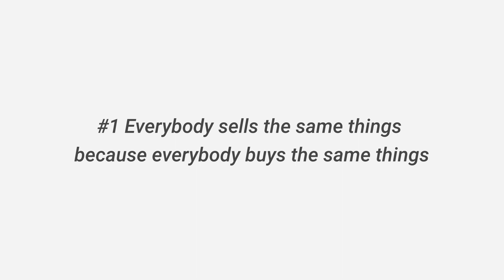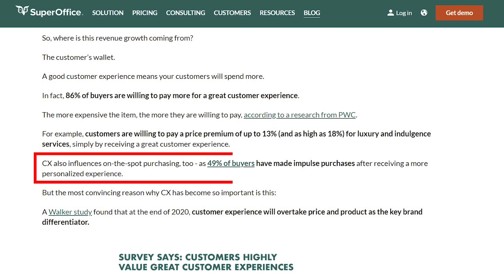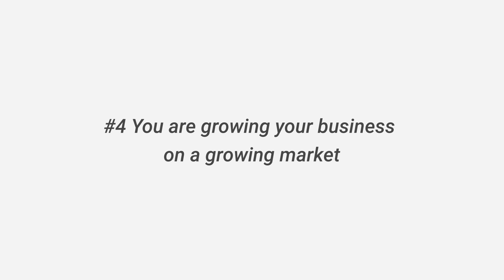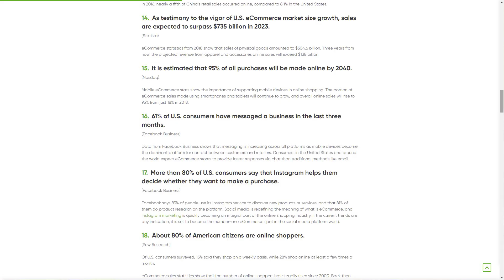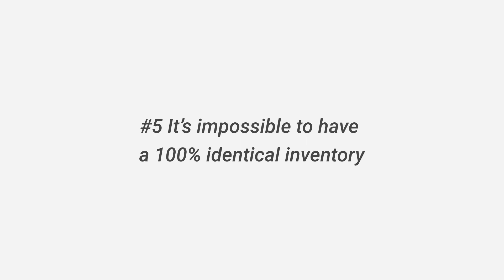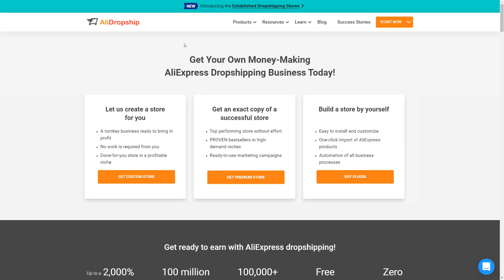5 Reasons Why Selling the Same Products Is ALRIGHT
Have you ever thought about having your own online store but never put your plans into action out of fear that you won’t win the competition? Check the 5 reasons why you shouldn’t miss out on possible success just because of this fear!

★ Would you like to target THE most profitable market (USA)? Try out Sellvia - an ecosystem for those who want to take dropshipping to a whole new level and make customers ALWAYS happy. Book a free consultation with our expert and learn everything you need (and want) to know about dropshipping in 2023 and running a business on Amazon

⭐⭐⭐ Don't wanna deal with anything and want a business that simply sells?

💲💲💲 Don't feel like waiting? Get a copy of a fully established store that is proven to make profits

💯 Get products that generate up to $5K per 1 sale (INSANE MARGINS)

☎️ Got questions?

0:00 Intro
0:43 Reason 1. People always buy the same stuff
2:07 Reason 2. If someone is selling something, it means there's demand
3:48 Reason 3. Not only the product plays a role in success
5:52 Reason 4. The ecommerce market is booming
7:04 Reason 5. You can't be identical with someone
9:14 How can you easily start your online business

Competition is in every single part of any business, regardless of the industry. Dropshipping is no exception! Many aspiring dropshippers are concerned about the fact that many stores offer the products they want to sell. They’re not sure if they will succeed because of it.
In this video, Natalie gives 5 reasons why you shouldn’t miss out on possible success just because of this fear, even though it’s absolutely reasonable.

Many businesses offer similar and often the same products to their customers, but still, they flourish. Why? Because there are many people that want the product, and it’s impossible for one business to fulfill all the demand in the world.

Also, businesses compete not only based on inventory but on many other things like marketing, customer experience, delivery – those factors also play an important role in customers’ decision to buy something from a store.

Competition in ecommerce is also not as scary as it may seem to be, because there’s a place for many businesses to appear – only 20% of retail sales happen online. With each year, this number has been growing and the growth is expected to continue in the future. Online stores are the future of retail!

Take part in the retail future with AliDropship! Check out this page on our website to learn more about the kinds of dropshipping stores you can get.

You can ask any question about the online stores right there! Thousands of people all around the world trust our staff for unique assistance and online store solutions.

With our AliDropship plugin, which automates dropshipping procedures, we can assist you in creating your own WordPress or WooCommerce dropshipping store.

Custom Stores may be the perfect choice for you if you want a professional solution from the start! They create one-of-a-kind online stores specifically for you, based on your preferences and interests. Everything is one-of-a-kind: niche, design, and so on.

There are also Premium Stores, which are replicas of established dropshipping stores. They're profitable, and they have everything to start producing income right away!